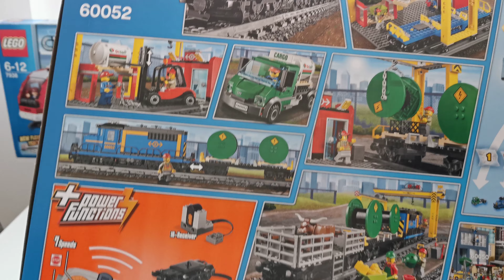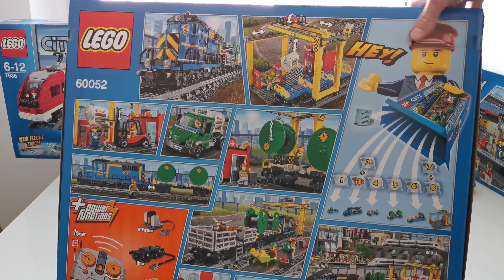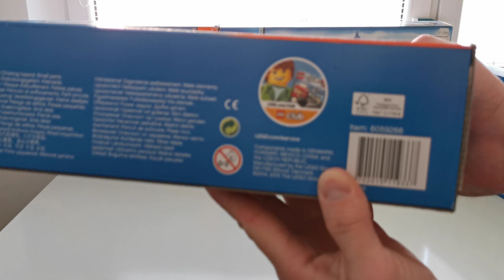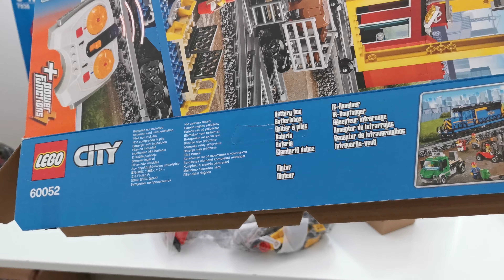UNBOXING: LEGO CITY 60052 Cargo Train / Nákladný vlak (2014) Part 1.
UNBOXING! / Otvorenie krabice a vysypanie skladačiek

LEGO CITY 60052 Cargo Train / Nákladný vlak (2014)